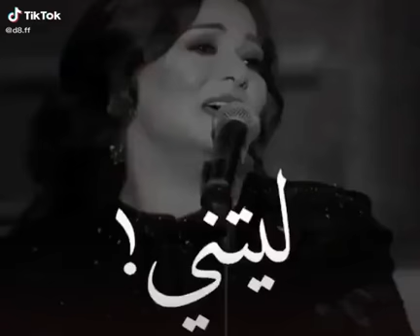اجمل ماغنت نوال الكويتيه ليتني